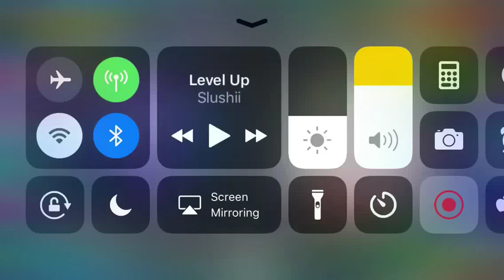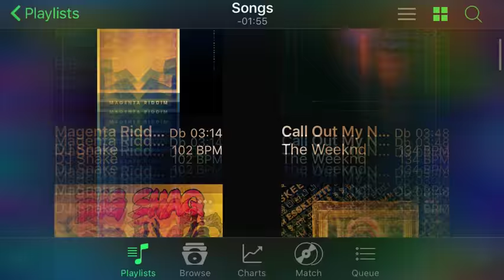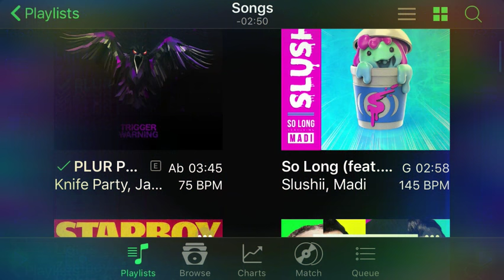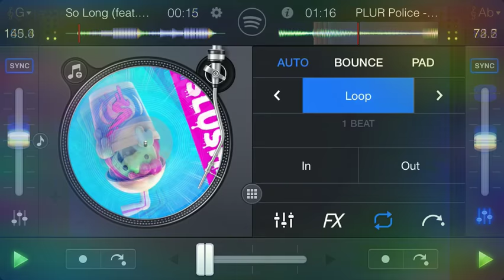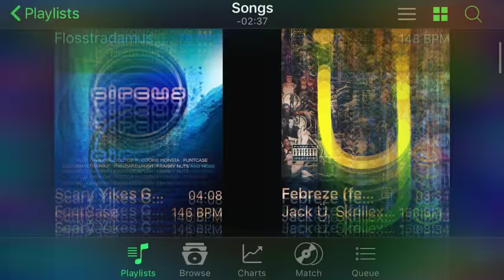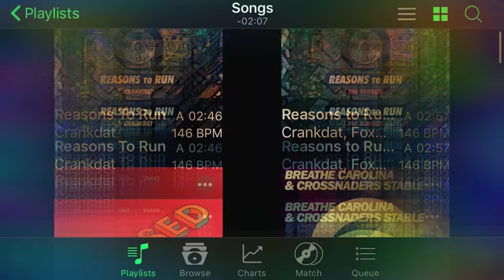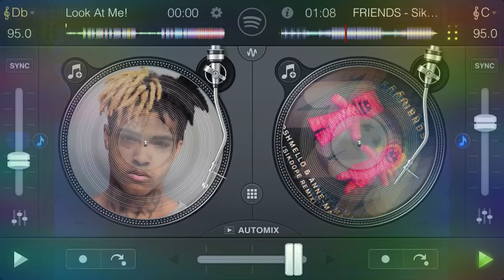DJ EIMM INTRO